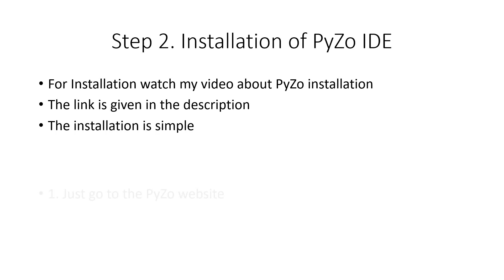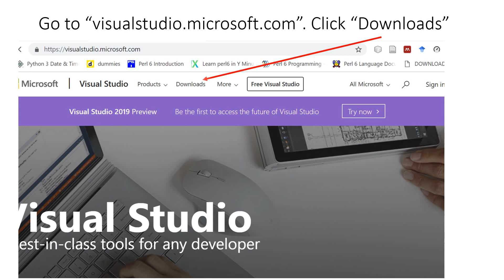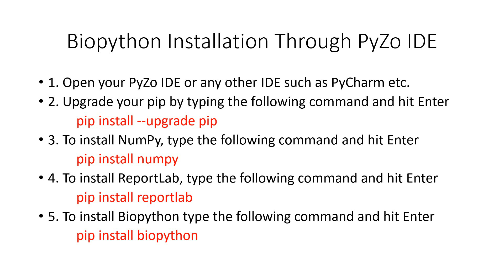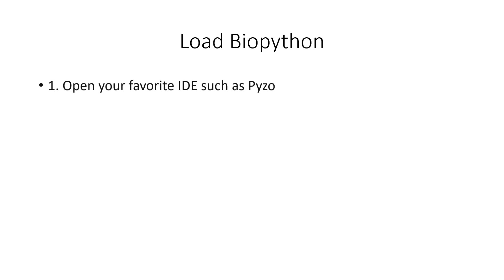Biopython Course | Download and Installation | Lesson One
All the entertainment content is now available on:@RoshanAliExploration

This video explains all the step required for the installation of biopython. If you have failed in installing biopython then watch this video and follow the steps exactly.
This video also includes installation of Visual Studio and Build tools.